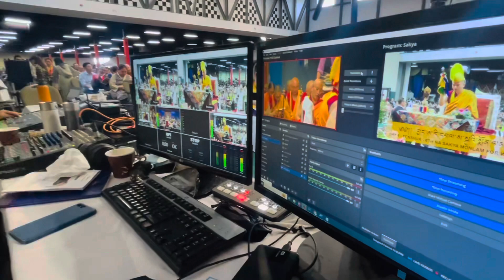6th NASakya Monlam for World Peace Long Life offering Ceremony July 3.2023 at Toronto